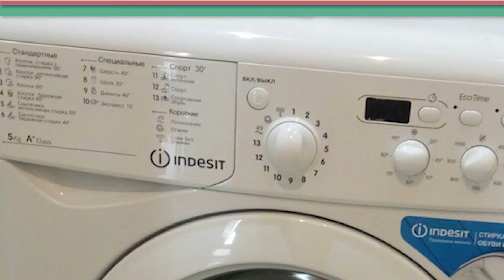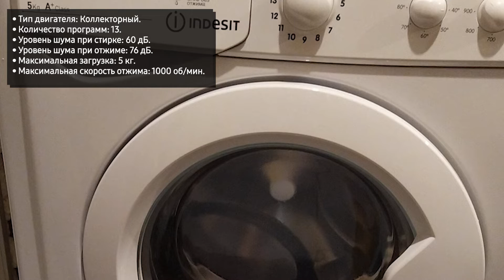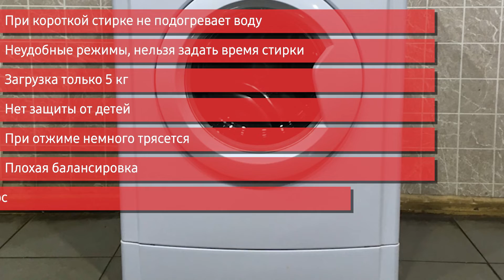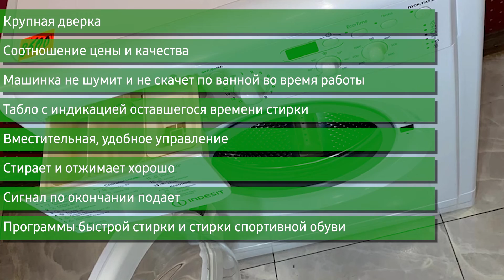Стиральная машина Indesit IWSD 51051